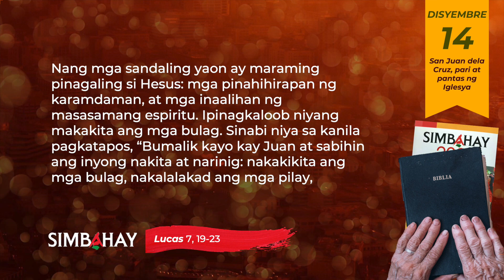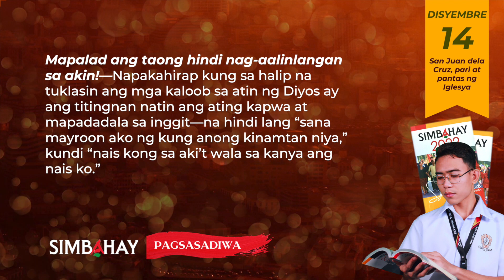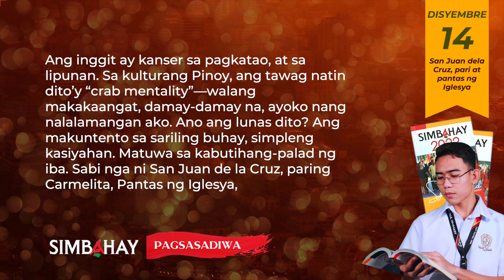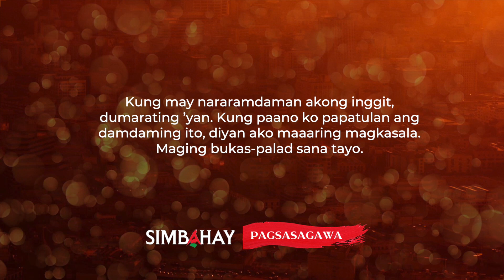SIMBAHAY | San Juan dela Cruz, pari at pantas ng Iglesya (Paggunita) | Disyembre 14, 2022